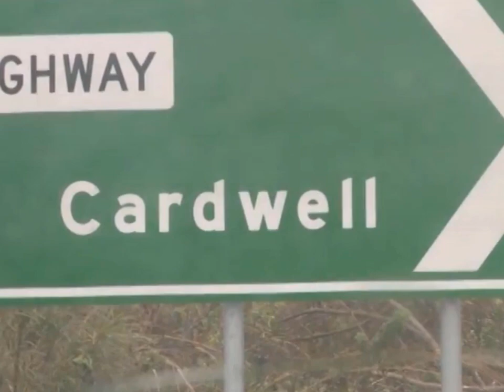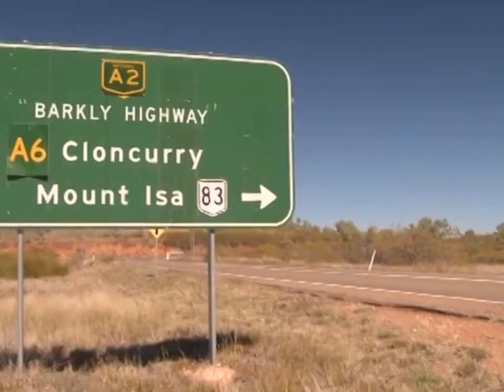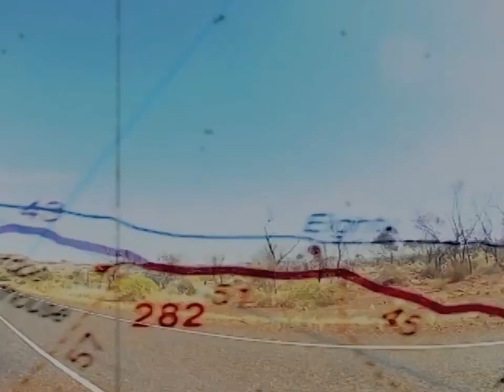Cold Chisel Houndog Video